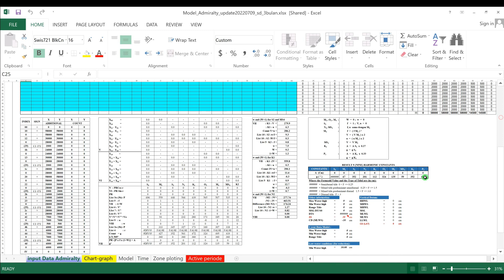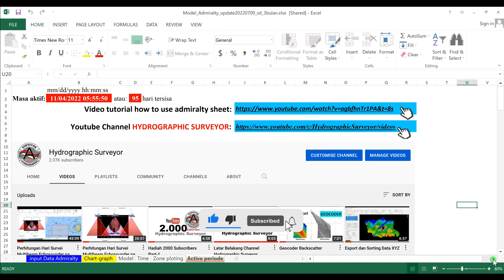Admiralty 29 Piantan (Update Agustus 2022)